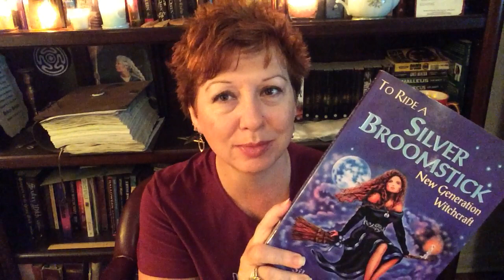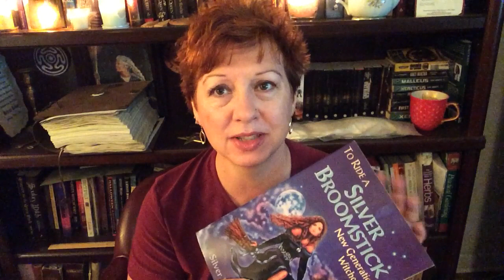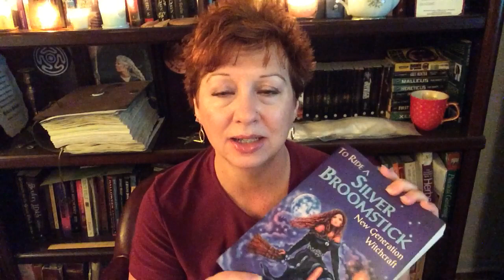How I discovered The Craft and became a Witch!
This is the story of how I discovered The Craft and how I became a witch. Everyone has their story, please share yours as well.